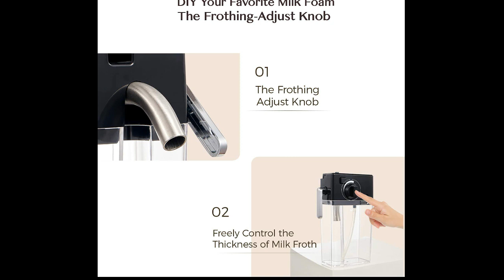JASSY Espresso coffee maker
About  :
20 bar pressure prefectly extracting the delicate flavor and premium aromas of NS original capsules.